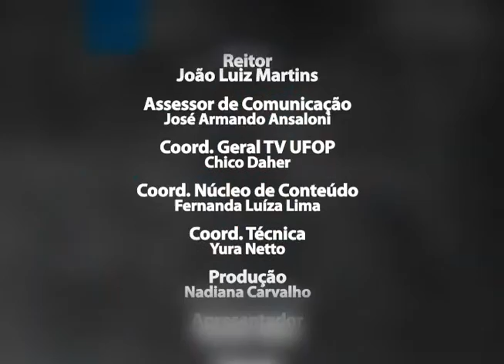POR DENTRO DO FESTIVAL - QUIK COMPANHIA DE DANÇA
Apresentado por Leandro Alves o Por Dentro do Festival é um programa realizado pela Tv Ufop durante o Festival de Inverno de Ouro Preto e Mariana Fórum das Artes 2012 e tem uma linguagem divertida para mostrar algumas atrações do festival. O Por Dentro do Festival fala sobre o espetáculo Ressonâncias da Quik Companhia de Dança.